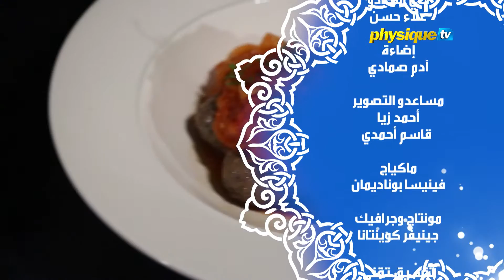أطباق صحية رمضانية: داوود باشا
أطباق صحية رمضانية

داوود باشا

لاتفوتوا برنامج أطباق صحية رمضانية، كل أسبوع من الأحد إلى الخميس، 4 مساءً بتوقيت السعودية، على فيزيك تي في